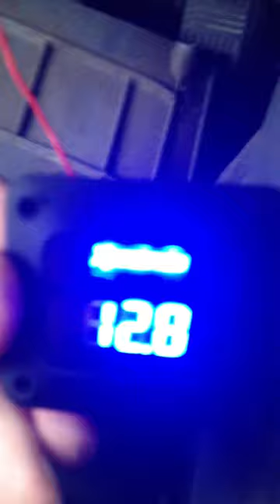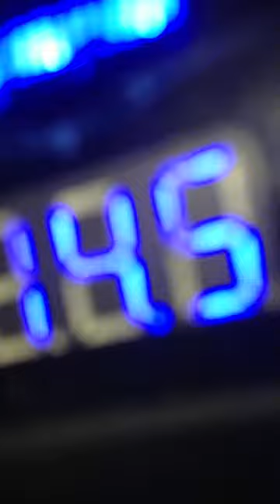How To Install A Xscorpion Voltage Meter